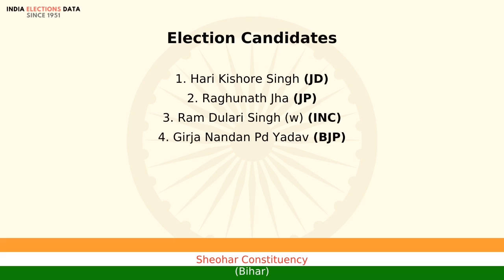Sheohar Constituency Bihar loksabha Election Result 1991 Hari Kishore Singh JD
loksabha election 1991 results, for Sheohar Constituency, Bihar, where winner is Hari Kishore Singh, from political party JD. Watch the video to know more information about other candidates, voters count, etc.